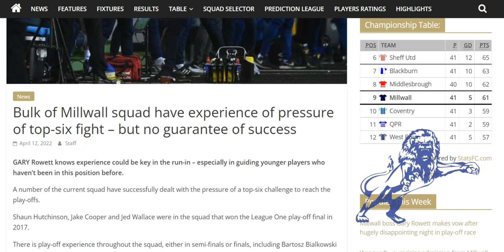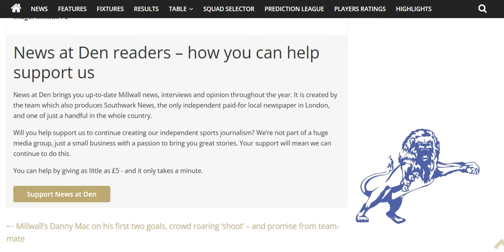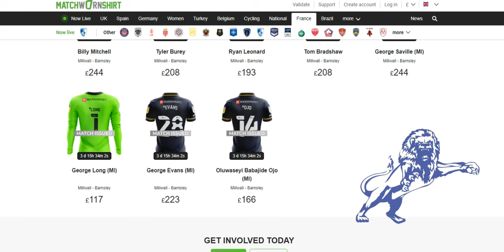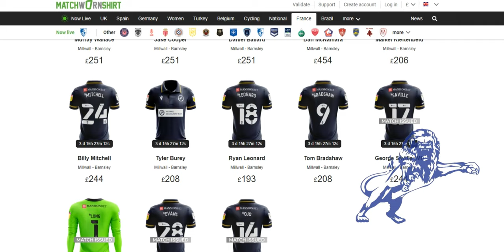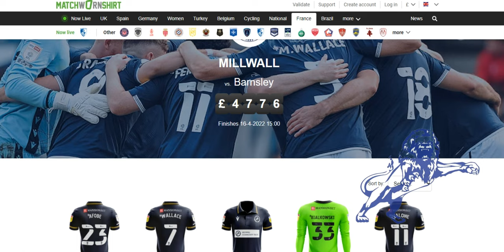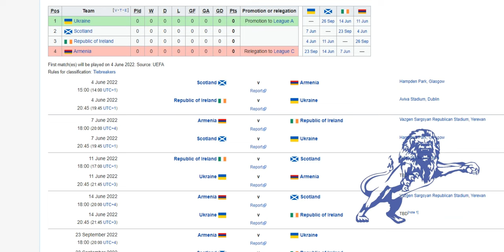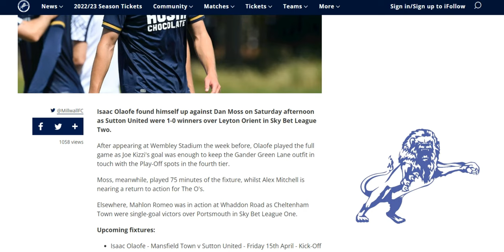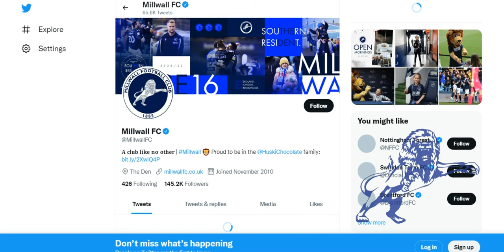Play Off Previous Abound in the Squad, Bid for Matchworn Shirts, Irish Call-Up for Danny Mac?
The Daily Millwall : Tuesday 12th April 2022
Today : Gary Rowett points out a lot of our squad have play off experience and sees that as a plus.

Millwall shirts from the Barnsley game up for auction with a surprise leader in bidding.

Danny McNamara might be in line for an Irish call up this June as they compete in a gruelling schedule in Nations League Group B.

We have the Loanwatch from last weekend.

Pictures from the 'Junior Takeover' and news of the cancellation of this weeks Open Morning.